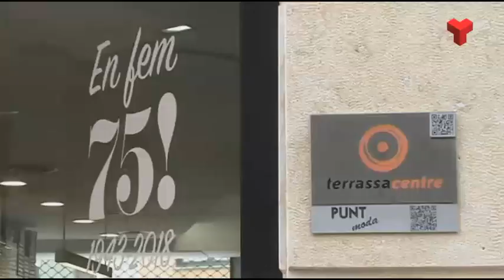L'Ajuntament destinarà 96.000 euros als paradistes del Mercadal afectats per la pandèmia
Posarà a disposició subvencions per aquells comerços que s’hi vulguin acollir. Hi podran optar tan paradistes de Terrassa com de fora i el pressupost per a aquestes ajudes és de 96.000 eurosMés informació a